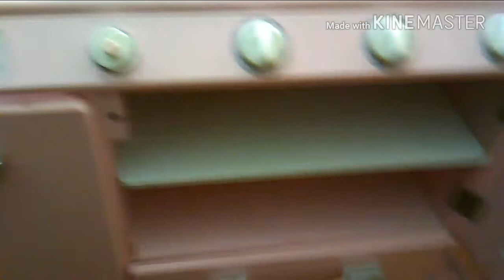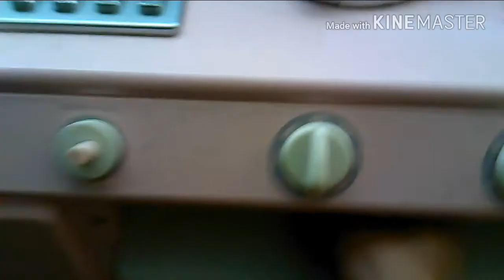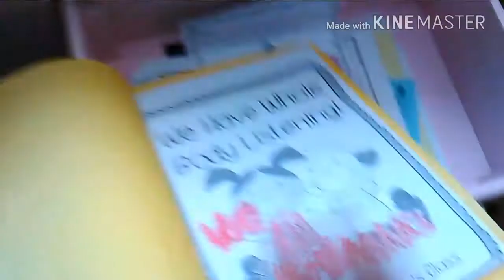My high end appliance collection.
Here is to you Richard "The Silent Assasin" Prager